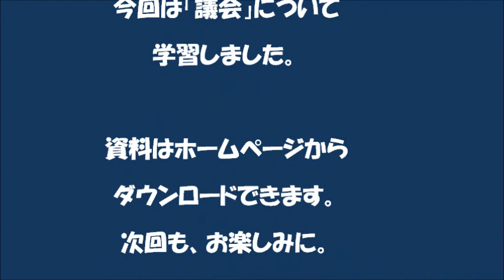手話動画第１１回「議会を知ろう」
一緒に手話を学びましょう！第１１回「議会を知ろう」